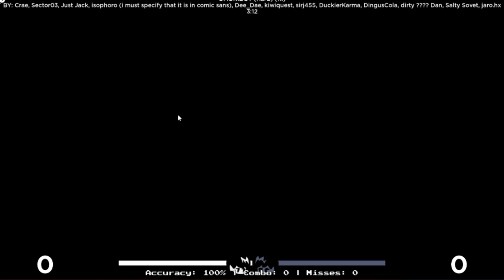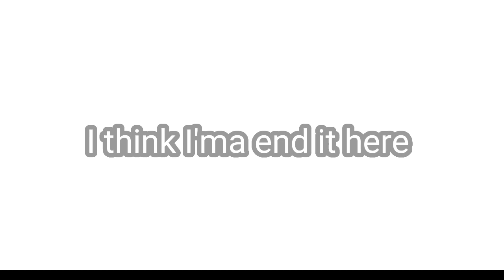Playing FNB new update! (OMORI SONGS) So Cool:D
This video is kid friendly and fun to watch for all ages. This game is Friday night bloxxin on Roblox it is really cool and they always bring out the best updates I'm so glad they added all this new stuff, I will try to post a lot more these past days and hope I do get some views one of these days I just wanna also thank everyone who watches my videos it makes my day so much anyways Enjoy!